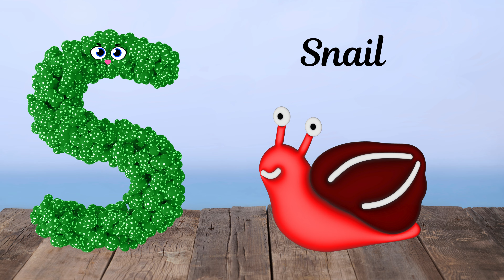ABC Phonic Song - Toddler Learning Video Songs, Phonics Song | Simple Learning Songs For Baby Abc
A For Apple B For Ball I Abcd Song I Abcd Rhymes I Abc Song Nursery Rhymes I Little Star Tv

Phonics Song For Kids - A For Apple - ABC Alphabet Songs with Sounds for Children - Nursery Rhymes